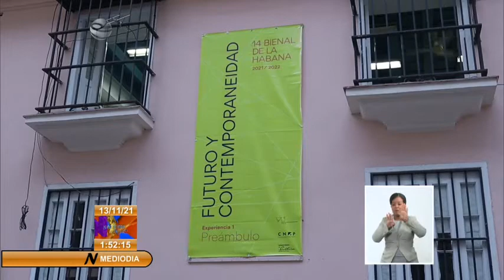Actualidad Cultural en Cuba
La decimocuarta BienalDeLaHabana se inauguró este viernes en el Centro Wifredo Lam de Cuba. Al acto asistieron el miembro del Secretariado y Jefe del Departamento Ideológico del Comité Central del Partido, Rogelio Polanco, el ministro de Cultura Alpidio Alonso. Conozca más detalles con la periodista Saily Pérez Gordillo.